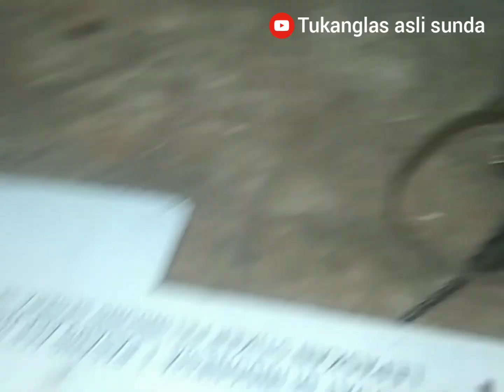Stang las anti panas ( creative welder tool )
ide kreatif tukang las , stang las anti panas buatan sendiri